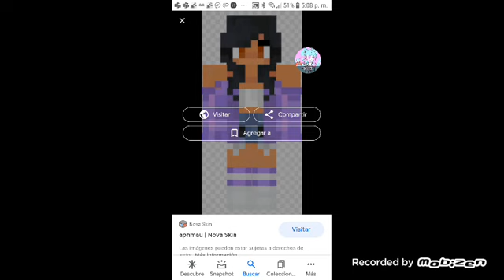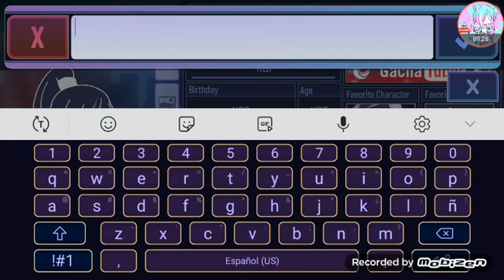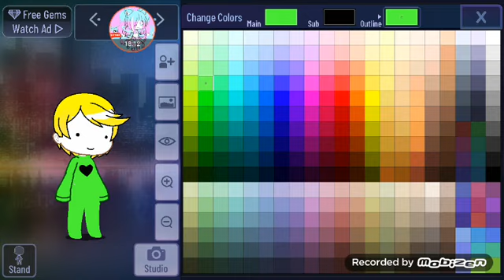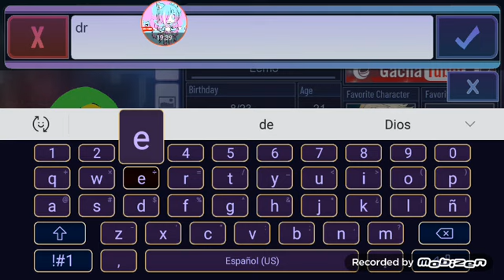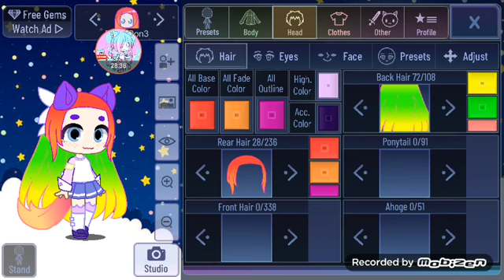making youtoubers in gasha club